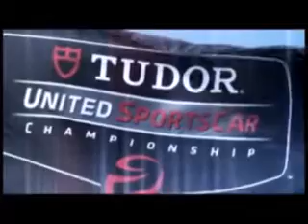Rodrigo Alenaz Vs François Delecour устроили митинг гонки высокое качество